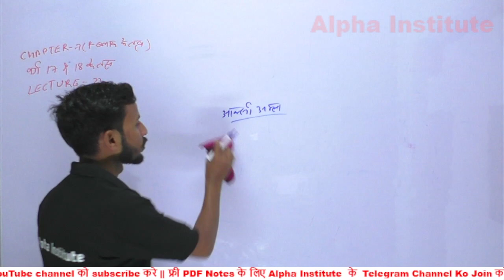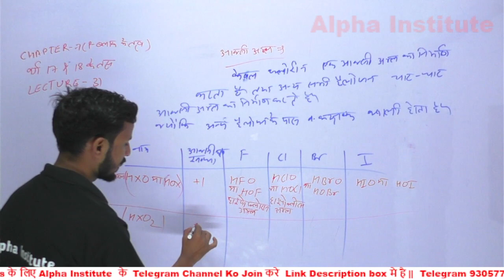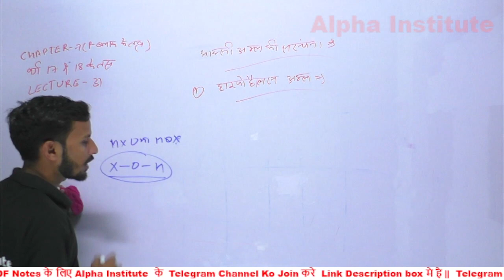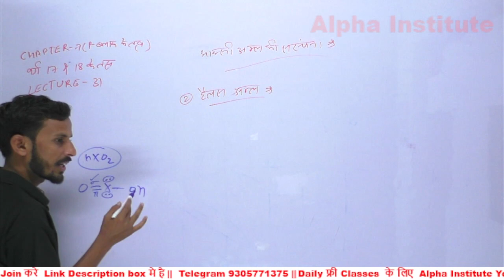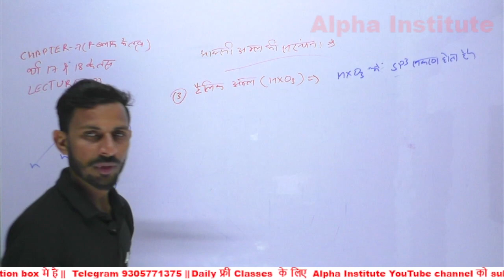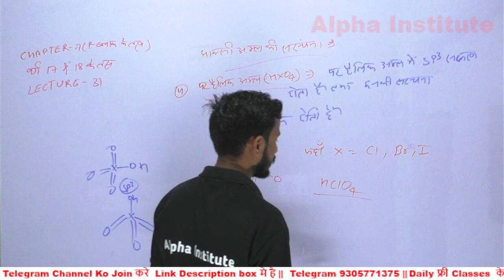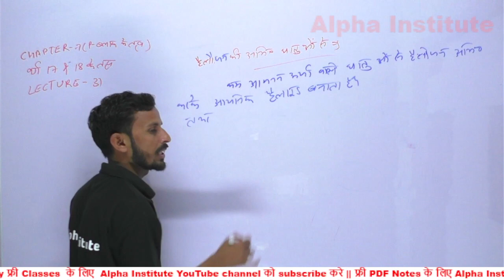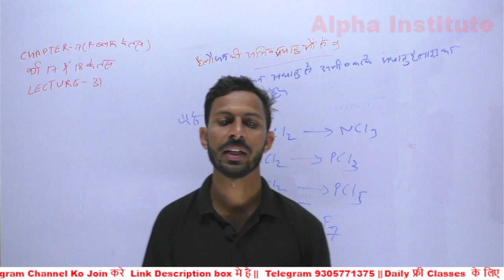p ब्लॉक तत्व,/class 12 chemistry chapter 7 2022,/ p block elements class 12 in hindi,/lec-31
वरदान Batch से करें 60 दिन में सभी Subject की पूरी तैयारी

वरदान बैच में जुड़ने में कोई समस्या आने पर 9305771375 पर Call, WhatsApp, करें